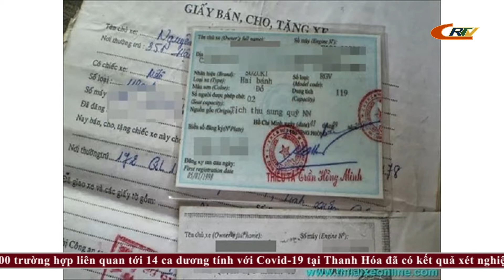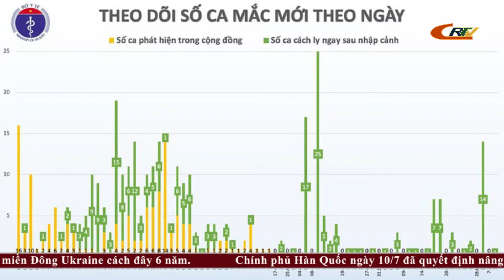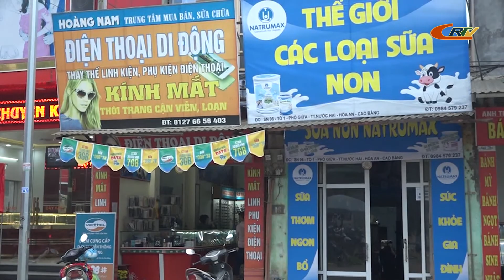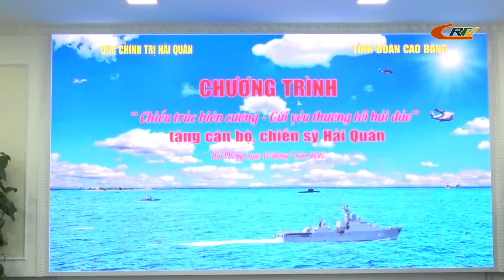Bản tin 09h10 ngày 11/7/2020